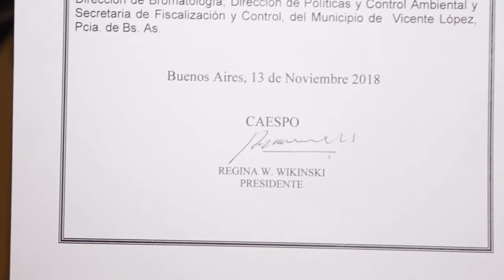Vicente López recibió dos premios Caespo